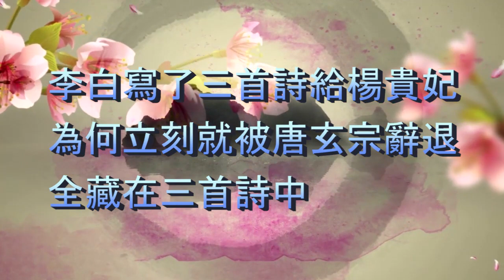李白寫了三首詩給楊貴妃，為何立刻就被唐玄宗辭退？全藏在三首詩中